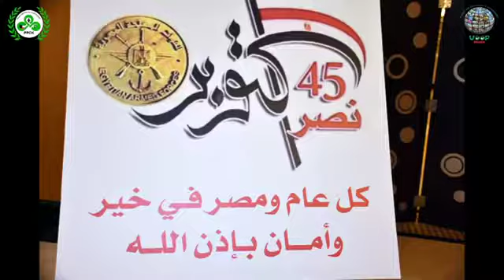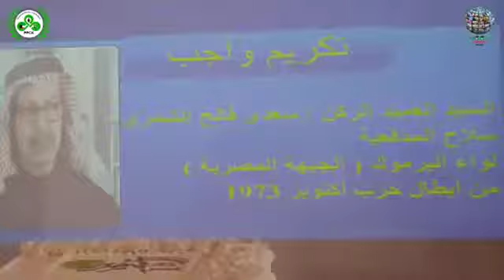45th Egyptian Armed Forces Day 2018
45th Egyptian Armed Forces Day Reception Celebrates in Kuwait
Head of the Kuwaiti National Military Services Authority, Major General Mohammad Al-Khader during a reception held by the Egyptian Embassy in Kuwait on the occasion of the Egyptian Armed Forces Day          . . . . . . . . . . . . . . . . . . . . . . . . . . . . . .  - Clip by VOOP Media